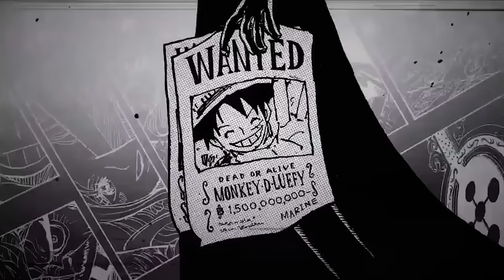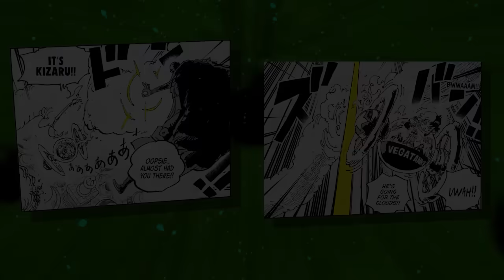MAGKAKAROON NG KUDETA SA MARINES?! | One Piece Tagalog Analysis